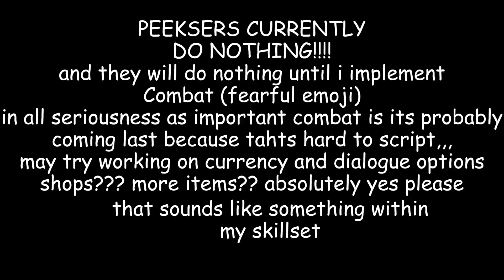peeksers/peerskers whatever you wanna call them gutternaut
yeah no i tried working on combat last night Did Not Go Well Uhmmmmmmmmmm so prepare for a giant map and like 6000 different characters and items before the first actual enemy is implemented lol,